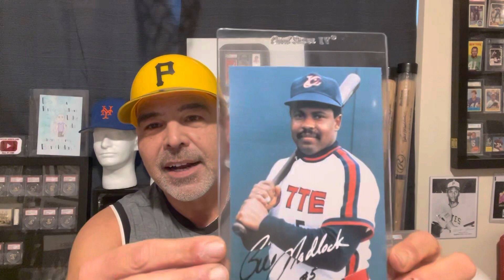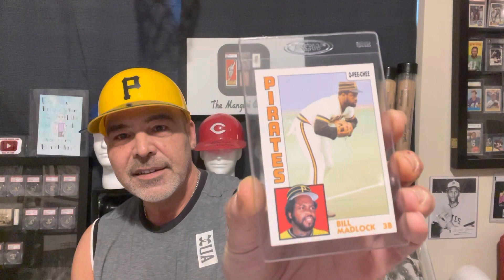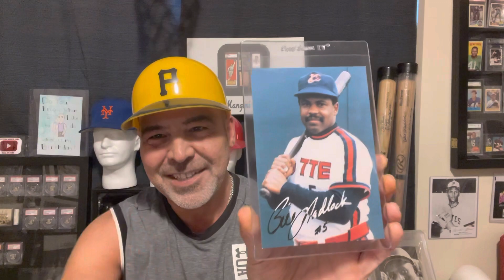The Mad Dog in Japan!